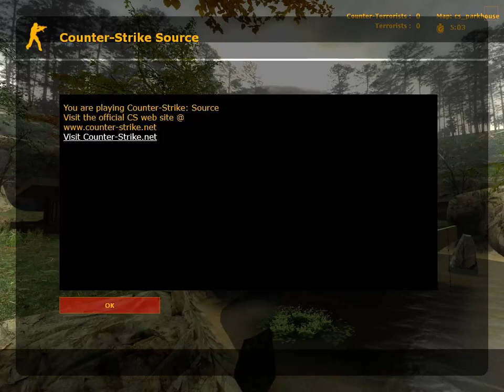Counter-Strike: Source Map: cs_parkhouse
Another new CS:S map by NIPPER, taking place in yet another house, in a park. I like the detail in this one.